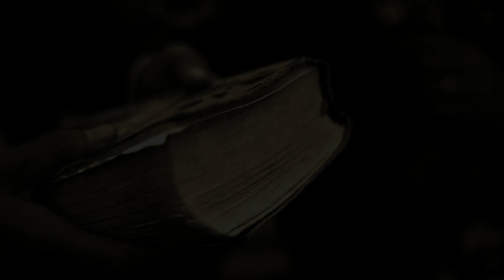Ranui Baptist 6-2-22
Pastor Tai speaks this week on the promises of "The Second Coming Of Christ"